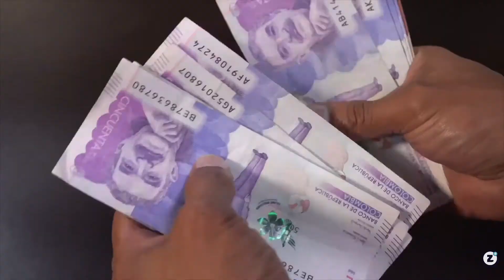Contraloría revela millonarias anomalías en reclamaciones de accidentes no SOAT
VÍA: ZOOM INFORMATIVO